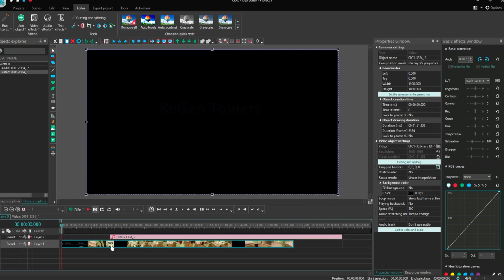(VSDC) Splits Audio and Video tracks فصل الصوت عن الصورة في برنامج